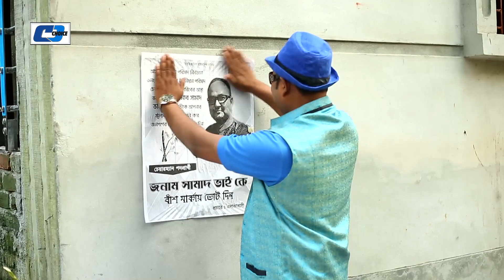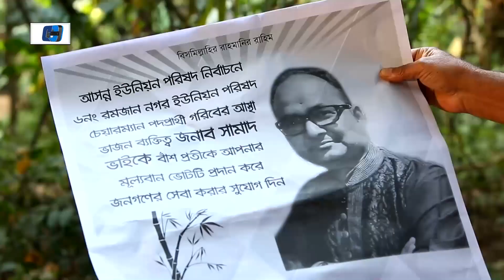সামাদ ভাইকে বাঁশ মার্কায় ভোট দিন | Sohoj Sorol Chairman | Bangla Funny Scene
Natok : Shohoj Shorol Chairman
Directed : Mrittunjoy Sardar Ucchash
Produced : Babul Gosh
Starring : A Kho Mo Hasan, Sanjida Tonni, Momo Morshed, Shakib Khan Dilu, Haidar Ali, Nila Islam, Shetu Moni, Liton Gosh
Story : Akash Ranjon
Language : Bengali
Label : Cd Choice